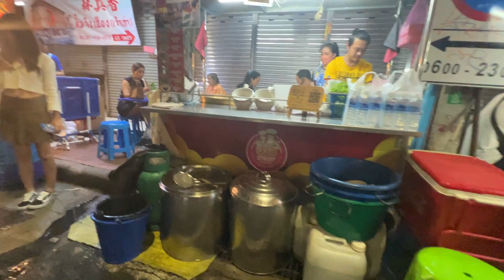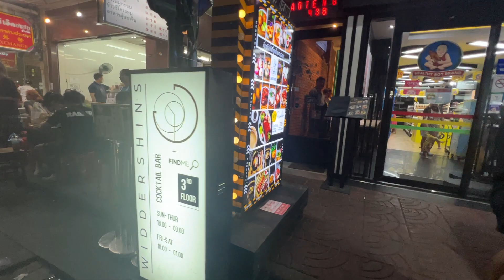Bangkok Street Walking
Bangkok Street Walking Chinatown October 11, 2023. iPhone 13 Pro Max